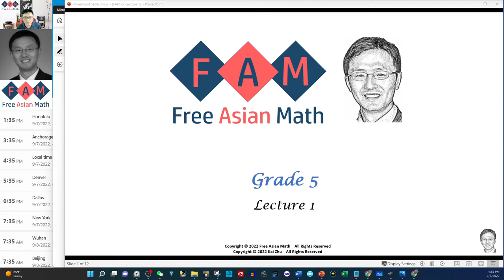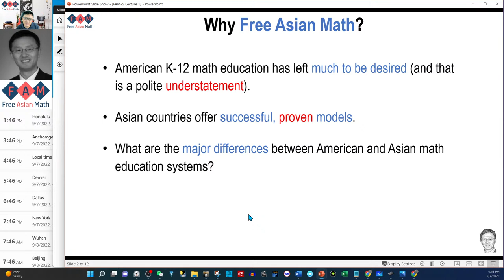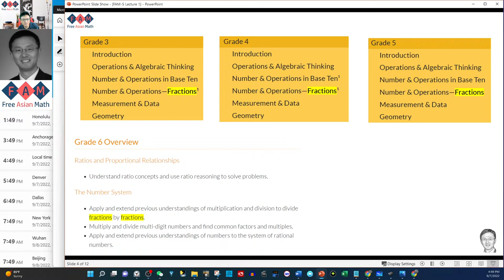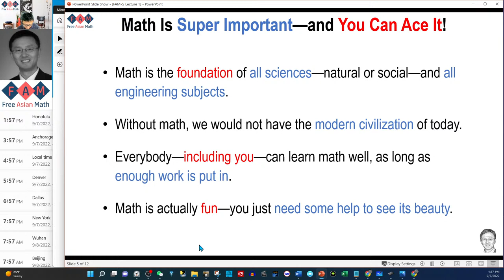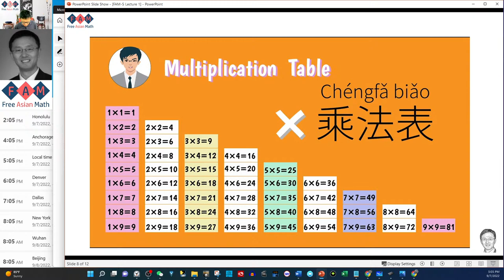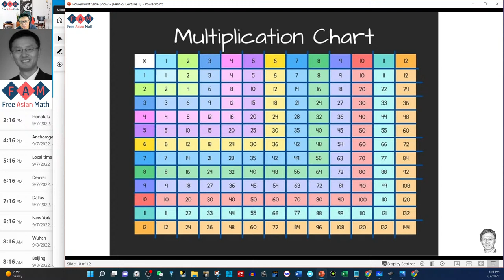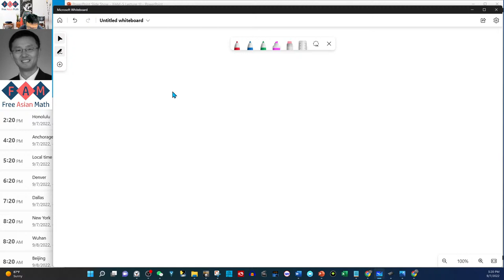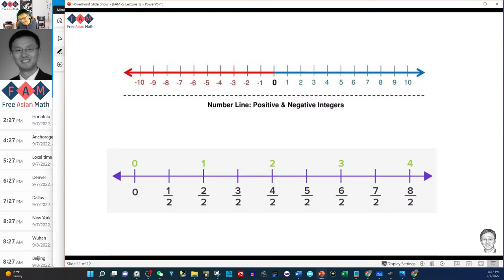2022-23 FAM-5 Lecture 1